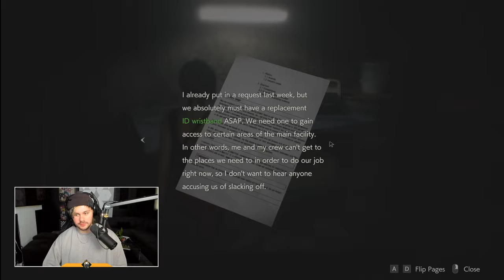Michael Clifford stream on twitch 15/07/21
today’s Michael stream playing resident evil 2
follow Michael!!!